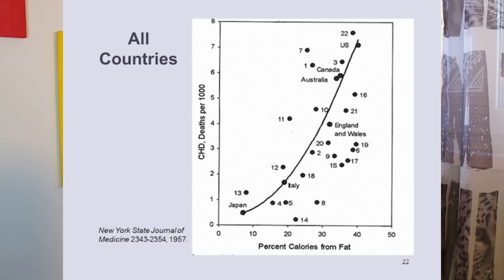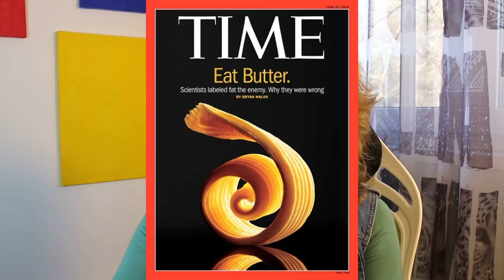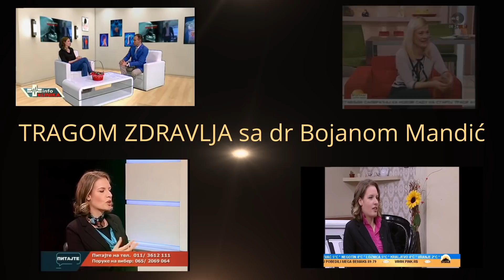Uzrok straha od masti u ishrani (lažirana studija "Sedam zemalja") /#11/dr Bojana Mandić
Donacijama možete podržati rad ovog kanala:
Saznaćete zbog čega su zasićene masti proterane iz ljudske ishrane početkom osamdesetih godina prošlog veka. Danas, svi trpimo posledice lažirane naučne studije "Sedam zemalja" iza koje stoji "naučnik" Ancel Keys.

Za više informacija o Low Carb ishrani pogledajte sajt i blog dr Bojane Mandić - Revolucija ishrane